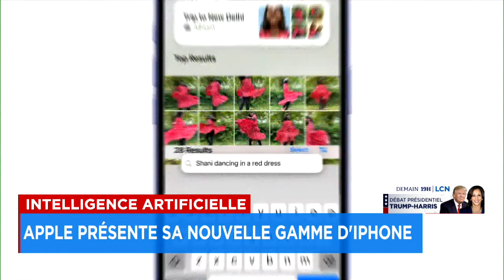Apple présente ses nouveaux iPhone dotés de son IA générative - Reportage